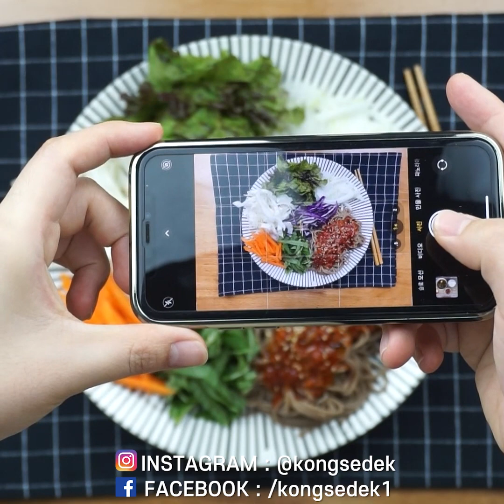[Eng] Makguksu (spicy buckwheat noodles) 입에 착-! 달라붙는 비빔 막국수 레시피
It is a bibim tray makguksu made with various vegetables and sweet and spicy sauce.
This is the best when you don't have a hot summer appetite.👍

갖은채소와 새콤달콤 맛있는 양념장으로 만든 비빔 쟁반 막국수입니다.
더운 여름 입맛 없을 땐 이게 최고예요👍
영상 맛있게 보시고, 궁금한 게 있으면 댓글 남겨주세요 :)

[Ingredients / 재료]
buckwheat noodles / 메밀면 100g
lettuce / 상추
perilla leaf / 깻잎
carrot / 당근
cabbage / 양배추
sesame oil / 참기름

[for seasoning sauce / 양념]
vinegared gochujang / 초장 4T
soy sauce / 간장 1T
sugar / 설탕 2T
crushed garlic / 다진마늘 1T
mustard / 연겨자 ½T
water / 물 2T